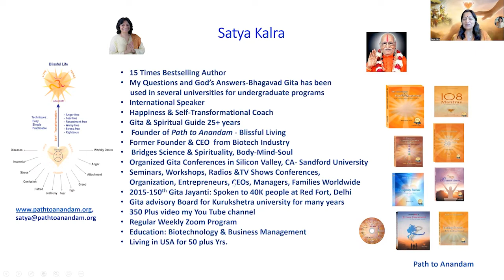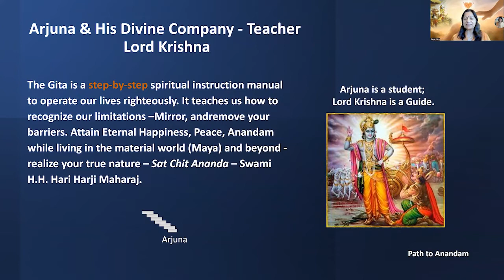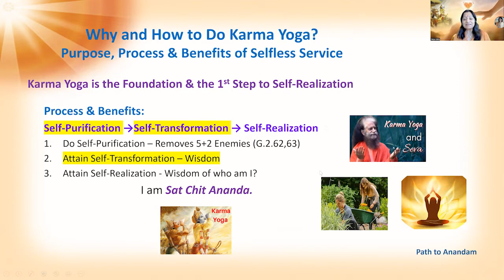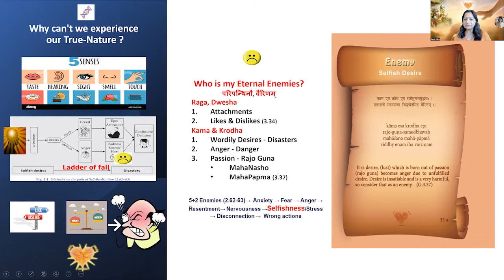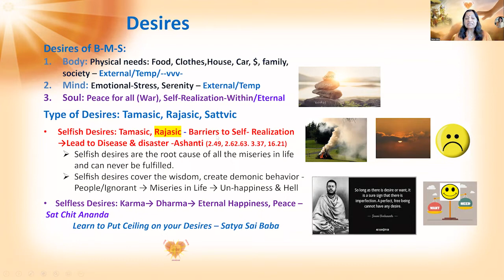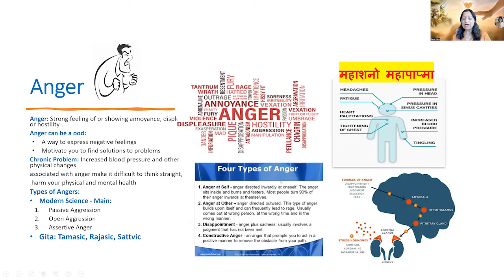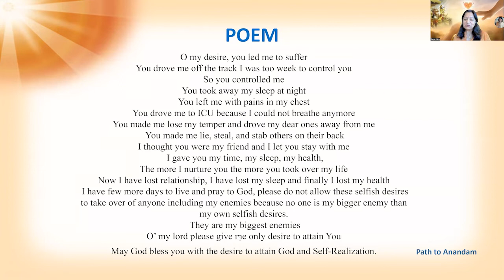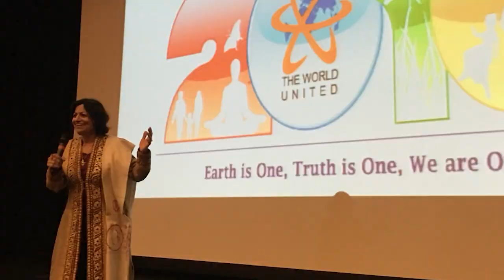Series21: Beware of Your Eternal Enemies thru Bhagavad Gita & Meditation Gita V.3.37 - Satya Kalra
Series 21 Beware of Your Eternal Enemies thru Bhagavad Gita & Meditation Gita V.3.37
श्रीभगवानुवाच |
काम एष क्रोध एष रजोगुणसमुद्भव: ||
महाशनो महापाप्मा विद्ध्येनमिह वैरिणम् || 37||
śhrī bhagavān uvācha
kāma eṣha krodha eṣha rajo-guṇa-samudbhavaḥ
mahāśhano mahā-pāpmā viddhyenam iha vairiṇam
The Supreme Lord said: It is lust alone, which is born of contact with the mode of passion, and later transformed into anger. Know this as the sinful, all-devouring enemy in the world.(Gita V 3.37)
Welcome to series of Freedom from Pains & Miseries to Happy, Healthy & Peaceful Life thru Bhagavad Gita & Meditation. We are a spiritual and non-profit organization. Our core purpose is to guide you to reach your eternal happiness and peace within and live an abundant and blissful life.
Path to Anandam offers various workshops, seminars, and life coaching programs for self-discovery and self-transformation. We bridge the wisdom of science and spirituality to offer you practical solutions to modern day problems. We provide easy to follow, comprehensive, and unique step-by-step programs to identify the purpose of your life and strengthen the wellbeing of your Body.
Please SHARE and FORWARD this info to your family, friends and others so no one misses out this golden opportunity.
 “May Your Life Be Filled with Eternal Love, Peace and Happiness, Sat Chit Anand.”